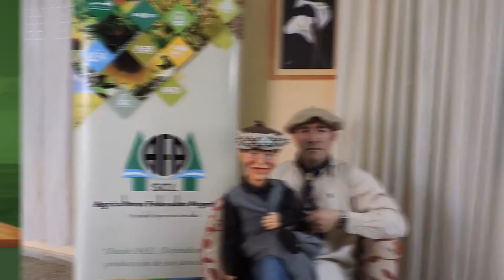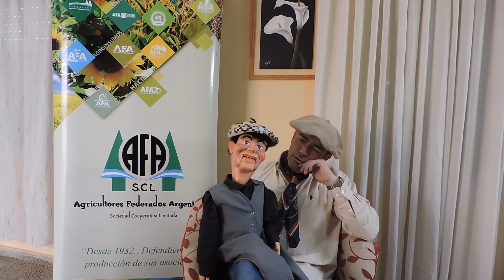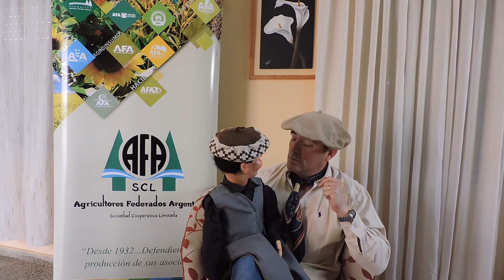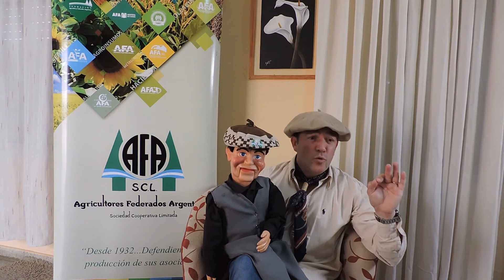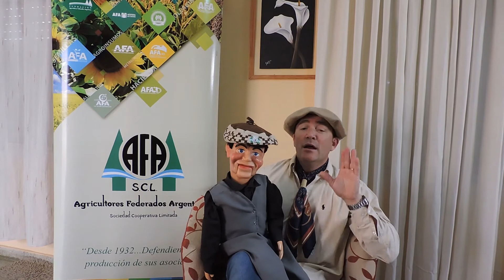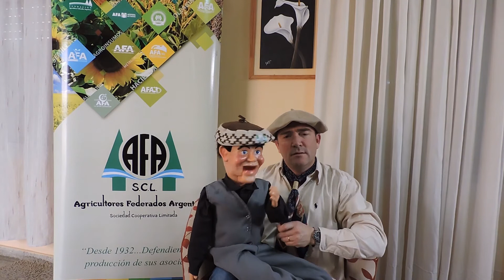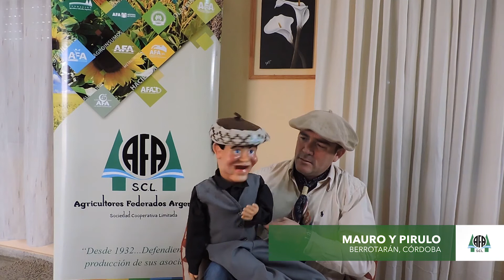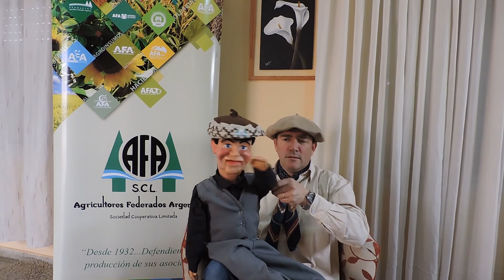"La Fórmula de AFA, el show de Mauro y Pirulo" - AFA en Expoagro Digital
Mauro Villaverde y Pirulo Balmaceda llegan al sitio de AFA en Expoagro Digital con un show exclusivo para disfrutar durante la muestra.